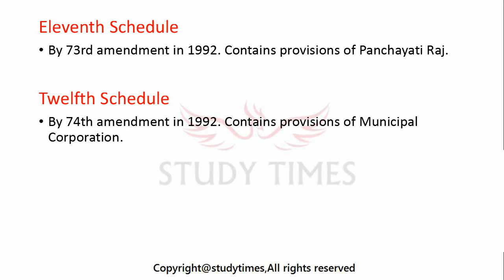MUST DO IN POLITY FROM Indian Constitution Schedules 1 to 12 for SSC /Railway/State PCS Exams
MUST DO IN POLITY
FROM Indian Constitution Schedules 1 to 12 for SSC
/Railway/State PCS Exams